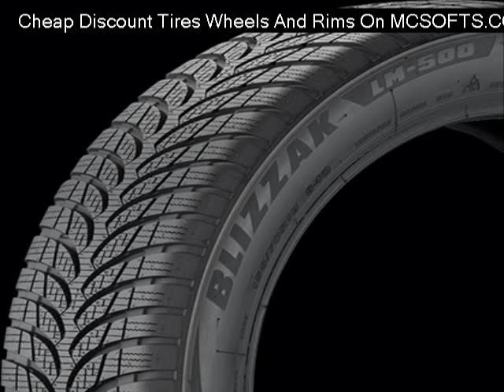msw-type-47-silver-painted-wheels Reviews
Cheap msw-type-47-silver-painted-wheels
Discount msw-type-47-silver-painted-wheels